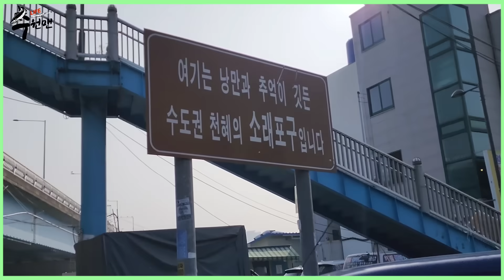이전을 앞둔 소래포구 난전시장~ 이전이유와 현재분위기 그리고 낙지 대방출!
이전을 앞둔 소래포구 난전시장의 현재모습을
생생하게 담아보았으니 재미있게 시청해주시고...

촬영일 2024.1.5일(금) 13시00분

수원맨 채널